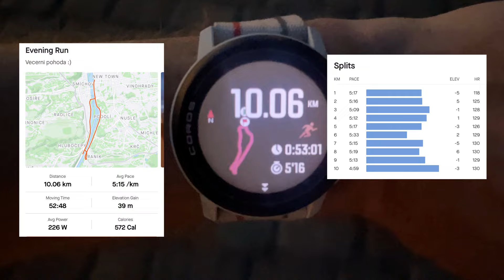VLOG548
Ahoj,

nejdřív lehká průzkumná akce a pak pohodovej běh. Pohoda!:)

Emil